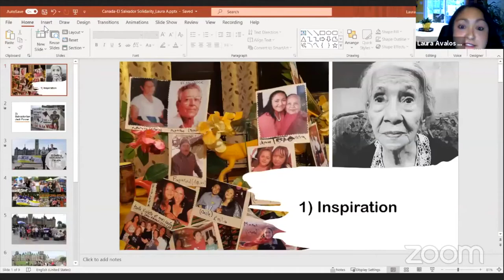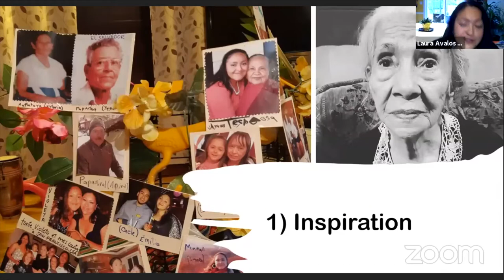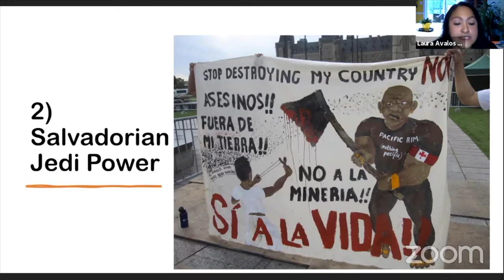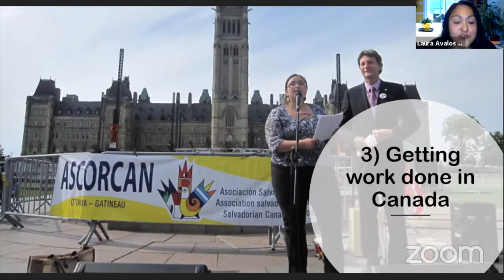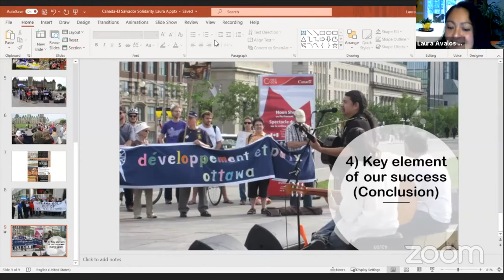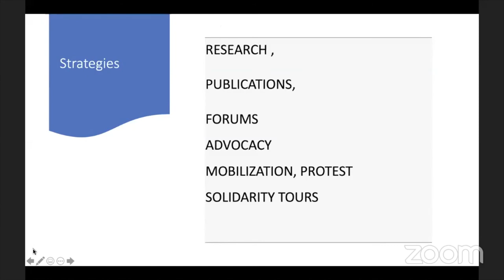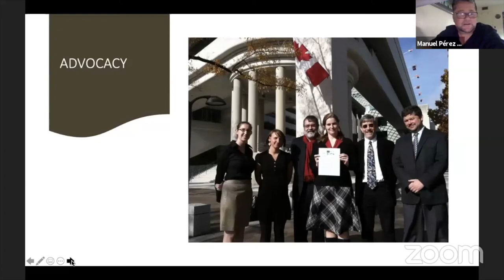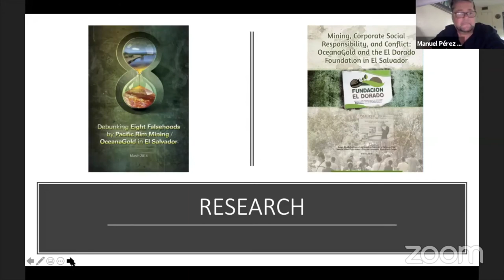"The Water Defenders: How Ordinary People Saved a Country from Corporate Greed" - Book Launch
This event was partly a book launch for "The Water Defenders" and partly a roundtable celebration and reflection on international solidarity in El Salvador's victory over industrial mining.

On the 12th anniversary of the assassination of Salvadoran water defender Marcelo Rivera, activists from Canada, the United States, and El Salvador came together in a webinar discussion on lessons from North American activists and organizations’ decade-long solidarity relationship with Salvadoran water defenders for international solidarity work going forward. The conversation drew on the rich history of Canadian solidarity with social movements in El Salvador.

Robin Broad and John Cavanagh, authors of the just-published book: The Water Defenders: How Ordinary People Saved a Country from Corporate Greed (Beacon Press, 2021) kick off the discussion with observations from the book, which covers the Salvadoran people’s struggle to protect their small, precious country and its imperilled waters from large-scale metal mining – a courageous struggle that led their country to become the first nation to ban mining in 2017! Then, moderator Jamie Kneen of MiningWatch Canada brings in others for their reflections, including Vidalina Morales of La Mesa National of El Salvador, Jen Moore and Manuel Pérez Rocha of the Institute for Policy Studies, Laura Avalos, founder and former president of the Salvadorian Canadian Association of Ottawa and National Capital Region (ASCORCAN), René Guerra, former director of Salvaide, and Jim Hodgson, formerly of the United Church, as well as some of the volunteers who accompanied and supported the whole process.

About the book:

Water is life. Countless communities across the world, from Flint, Michigan to the Standing Rock Reservation to the Gualcarque River in Honduras, have used this phrase as a rallying cry against powerful corporations that value profits over the environment and the health of local communities. In 2002, a small group of citizens in El Salvador joined this global community of water defenders when representatives from multinational mining company Pac Rim appeared in their home province of Cabañas. This ignited a people’s fight against corporate power that would last for over a decade. In "The Water Defenders: How Ordinary People Saved A Country from Corporate Greed", Robin Broad and John Cavanagh tell the harrowing, inspiring saga of El Salvador’s fight – and historic victory – to save their water, and their communities, from Big Gold.

Based on over a decade of research and their own role as international allies of the community groups in El Salvador, Robin Broad and John Cavanagh unspool this untold story, replete with corporate greed; a transnational lawsuit at a secretive World Bank tribunal in Washington, DC; violent threats; murders; and, surprisingly, victory. The husband-and-wife duo immerses the reader in the lives of the Salvadoran villagers, the journeys of the local activists who sought the truth about the effects of gold mining on the environment, and the behind-the-scenes maneuverings of the corporate mining executives. The Water Defenders demands that we examine our assumptions about progress and prosperity, while providing valuable lessons for other communities and allies fighting against destructive corporations in the United States and across the world.

The book is available from Beacon Press in the US and if your local independent bookseller doesn’t have it in stock, they will be happy to order it for you.

With support from:
Central America Support Committee (CASC) - Victoria
Committee for Human Rights in Latin America (CDHAL) - Montreal
Common Frontiers
Institute for Policy Studies
KAIROS: Canadian Ecumenical Justice Initiatives
Mining Injustice Solidarity Network (MISN) - Toronto
Mining Justice Action Committee - Victoria
Mining Justice Alliance - Vancouver
MiningWatch Canada
Oxfam Canada
Public Service Alliance of Canada (PSAC) Social Justice Fund
Rights Action
UBC Students for Mining Justice - Vancouver